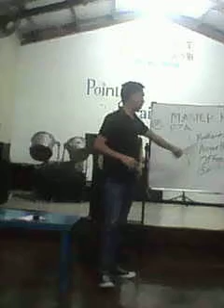Testimony on Good Acitivites of BBCA 3.12.17 Menanalite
testimony about the institution of bbca. bbca -  bapist bible collage  have some acitvites to the young people that we should be adopting long before taught as part of what we should do but never realized.
ENGLISH VIDEOS - search youtube key word "EndtimEnglish"